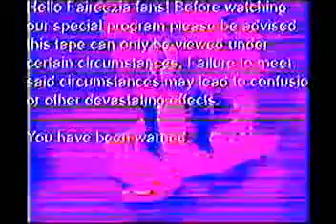FAIREEZ_FRIDAY.wav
wow guys. this video is so scayry. its so real its like it could happen to you in real life. let me explain what happens ok so bascailly it seems like king farley has sold off faireezia to jumpalina but why?for money? farley clearly cares for his town he wouuld never do such a thing unless he was possessed...by mky faireez OC Batwing Shadow who is evil and stuff so basically hes possesed and stuff and Batwing forced him to sell off Faireezia which is kind of f*cked up but thats ok bc hes evil so thats my theory